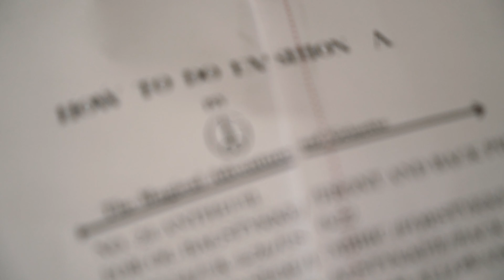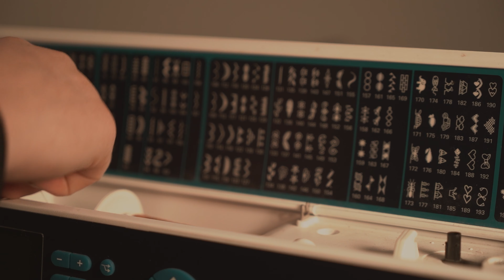Je couds la jupe vintage ANTHEUIL de HowtodoFashion !!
Trop contente de vous présenter le patron que j'ai créé avec How To Do Fashion, cette sublime marque de patrons aux coupes rétro !!!
Vous m'avez tellement demandé sur Insta un patron de jupe simple à réaliser et avec une touche vintage que nous avons décidé d'en créer un tout spécialement pour vous :
Voici la jupe ANTHEUIL de la collection HowtodoFashion X Griisette !!
Je vous invite à me suivre à l'atelier pour découvrir ma version !
Partagez la votre avec les hashtags

À bientôt ,
Griisette.🖤